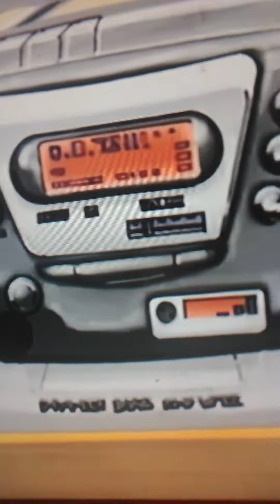BLM promotes twerking for MLK.. LOL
BLM promotes twerking for MLK Monument.. The Boondocks predicted these type of events.. LOL